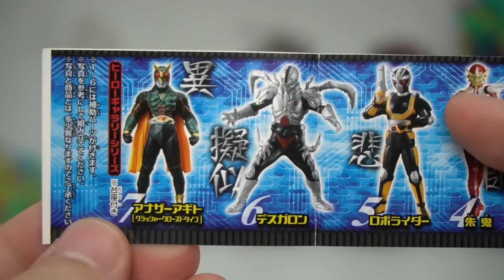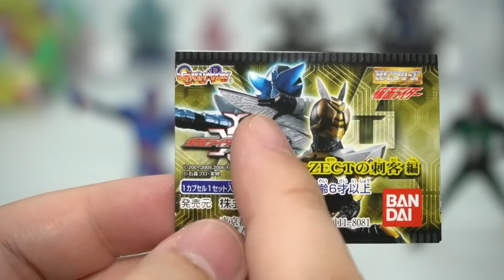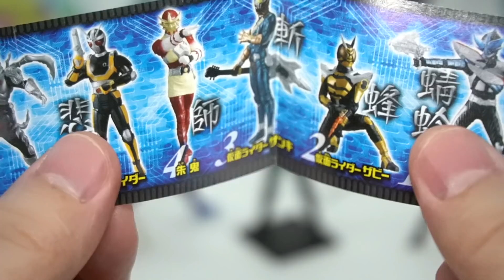まさかあのキャラがいるとは！HG 仮面ライダーカブト ZECTの刺客編 全種類 開封レビュー【BLACK RX】ガチャガチャ